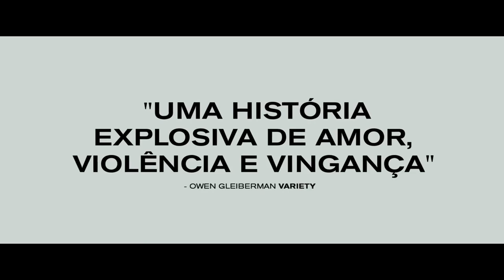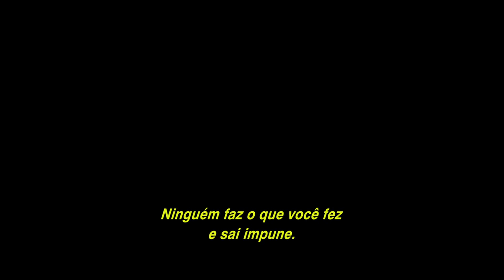Animais Noturnos - Trailer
Susan Morrow, personagem de Amy Adams, é uma negociante de arte de Los Angeles que vive uma vida privilegiada, mas incompleta, ao lado de seu marido Hutton Morrow (Armie Hammer). Em um final de semana, após Hutton partir em uma de suas frequentes viagens de negócios, Susan recebe um pacote inesperado: um livro escrito por seu ex-marido, Edward Sheffield (Jake Gyllenhaal), e dedicado a ela. Uma publicação violenta e desoladora.

Diretor: Tom Ford
Elenco: Amy Adams, Jake Gyllenhaal, Michael Shannon, Aaron Taylor-Johnson
País de origem: EUA
Ano de produção: 2016
Gêneros: Drama, Suspense